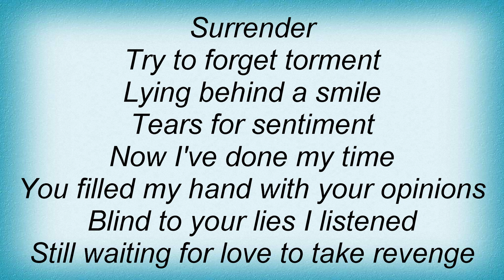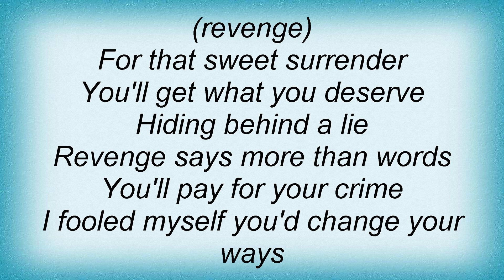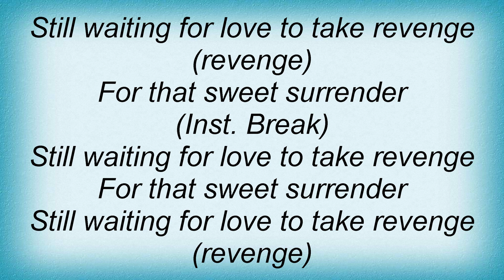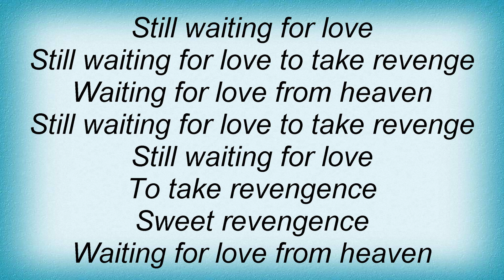Swing Out Sister - Surrender Lyrics